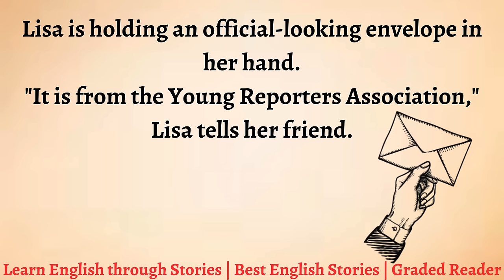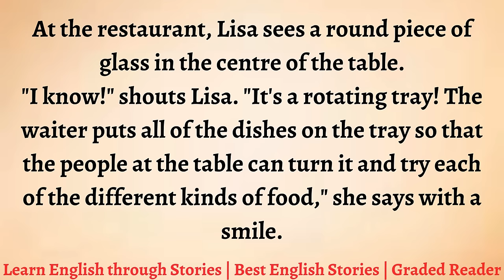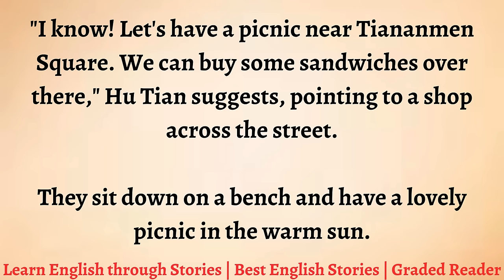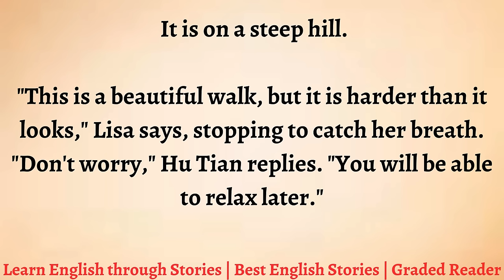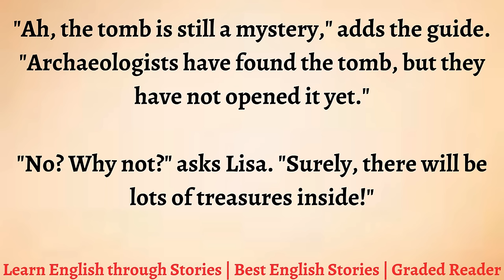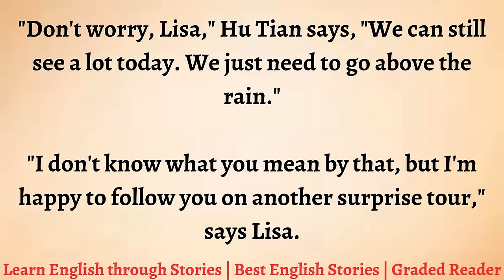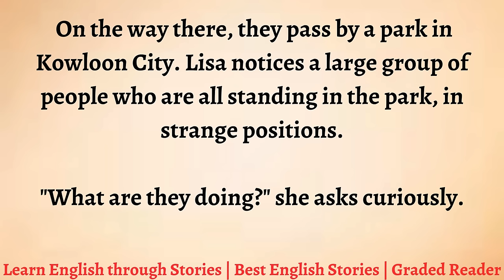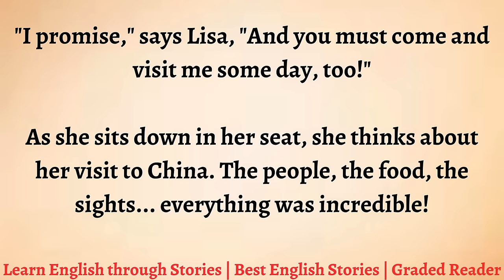Learn English through Story - Level 1 || English story for Listening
"And, when you get back, you could write a report about your trip for the school on-line newspaper. What do you think?"

"Oh, Ellie," laughs Lisa. "OK. You never seem to forget your position at the paper, do you?"

"Well, I'm not the editor for nothing," the girl laughs back. "Let's hang up now," she adds. "You have to do some research before the trip, don't you think?"

"You're right," says Lisa. "China, here I come!"